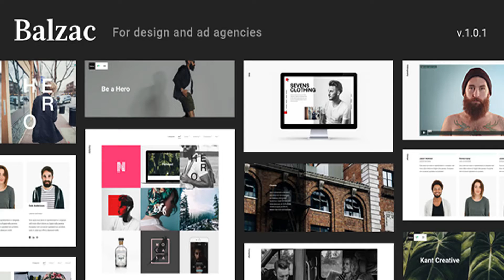Balzac Minimal and Creative WordPress Theme | Themeforest Website Templates and Themes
Balzac is a template for the creative design or ad agency looking for an eye popping, hip and modern look. Balzac comes with a wide variety of carefully crafted pages that are ready-to-use and built to save you time. Balzac includes portfolio layouts, about layouts, blog layouts, utility layouts, e-commerce layouts and a ton of components that can be dropped into any page. If you are looking for a template to get your work noticed, Balzac is it! Main Features Ultra responsive Retina ready Visual Composer Included 20+ Custom Visual Composer blocks Full-width slider sections (with HTML5, YouTube and Vimeo video and background video support) Fullscreen parallax sections Fullscreen sections with bullet navigation Lightbox with social sharing and modal support Sortable portfolio ( opt for 2, 3, 4, 5 and 6 column layouts with large, small or without margins ) 4 Project page layouts 3 About page layouts 3 Contact page layouts Blog Standard blog index with sidebar right 2 Creative blog index layouts Full width blog index Single post page with sidebar right Single post page without sidebar E-commerce Layouts Simple product grid index Creative product grid index Standard product index with sidebar right Single product page with gallery Single product page – on sale Single product page – out of stock Single product page – sold out Cart overview page Checkout page Left and right aligned headers Three navigation types: side navigation, overlay navigation and regular sub menu navigation Working MailChimp newsletter signup form Utility pages: 404 Four different preload page presets 400+ Entypo Font Icons Carefully handpicked Google Fonts 20+ Components Coded with care! Valid HTML5 / CSS3 And so much more.. Credits Vimeo Flying – an iPhone app for all your air travel by Flying Inachevés / Casseurs Flowters by Greg&Lio New York Biotopes by Lena Steinkuehler Bookling Mobile App by Amrit Pal Singh ProofMe + Slack: Effortless Visual Collaboration for Inspired Teams by ProofMe New York Biotopes by Lena Steinkuehler FORÊT by Ülevus Glug Birmingham: Midland Masters ‘PROMO’ by Glug Noise Reel 2015 – Noise

download Balzac Minimal and Creative WordPress Theme | Themeforest Website Templates and Themes